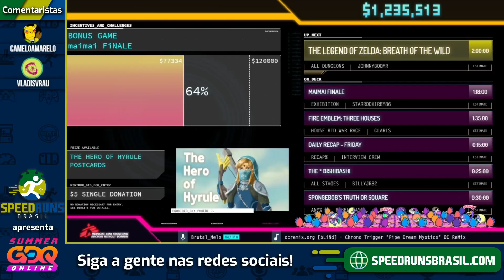The Legend of Zelda: Breath of The Wild (All Dungeons) - Retransmissão Oficial SGDQ 2021!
A Summer Games Done Quick é uma maratona de speedruns beneficente que aconteceu de 4 a 11 de Julho de 2021 e apoiou a Médicos sem Fronteiras, com cobertura oficial em Português pela SpeedrunsBrasil.